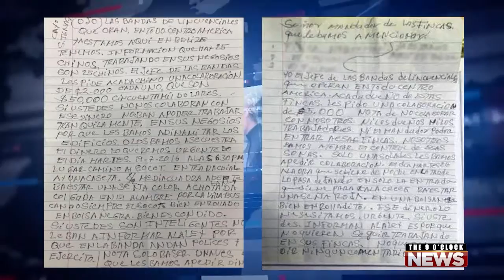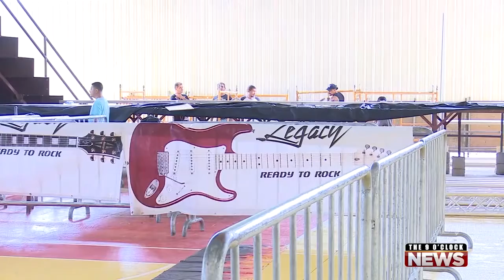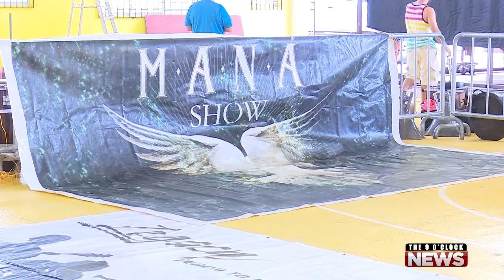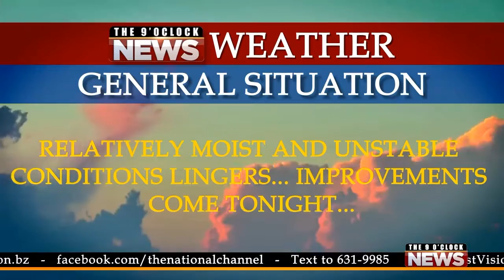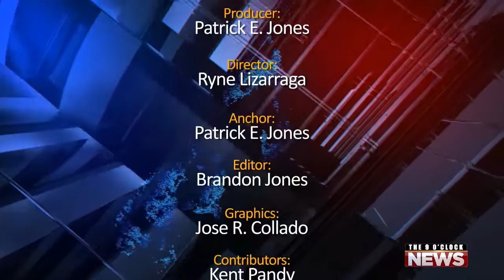July 29th 2016 Newscast